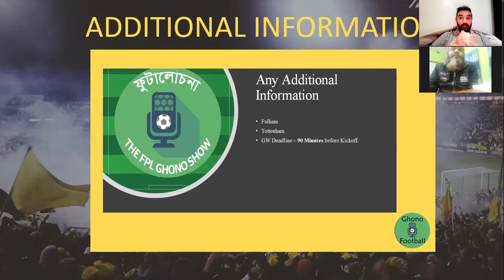Injury and Press Conference - GW 18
We have update on STERLING !! Here is the comprehensive update on Injuries and Press conference covering GW 18.

Also FOLLOW our Facebook. Twitter and Instagram Pages.